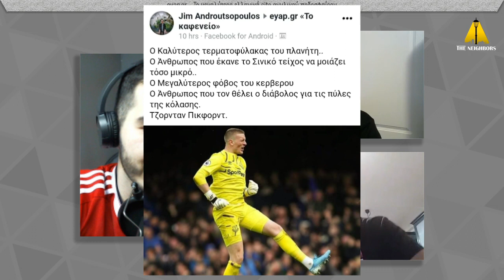ΤΡΕΛΟ ΚΕΦΙ ΣΤΑ ΒΠ ΤΟΥ MANCHESTER! | The Neighbors #13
Μετά το ντέρμπι του Manchester και την νίκη των "Κόκκινων Διαβόλων", ο συνήθης ύποπτος μας εξηγεί γιατί χάρηκαν τα προάστια του Manchester και όχι η ίδια η πόλη! Θα ανεχτεί ο Δημήτρης τα ανέκδοτα του Γιώργου;